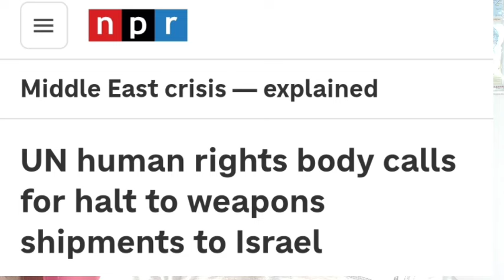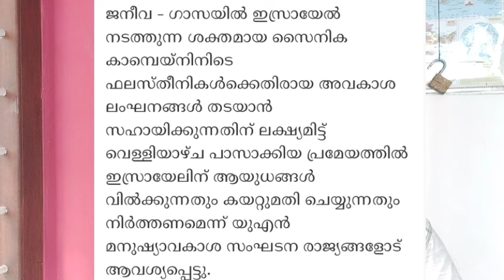ഇസ്രായേലിന് ആയുധം നൽകുന്നത് നിർത്തിവെക്കണമെന്ന് യുഎൻ കൗൺസിൽ..